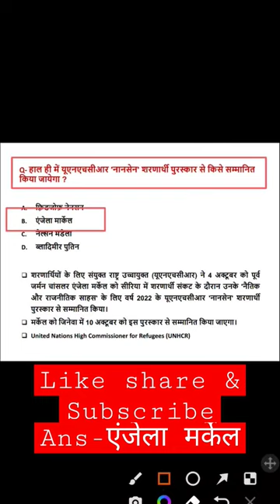current daily trending latest youtubeshorts currentaffairs shorts youtube viral